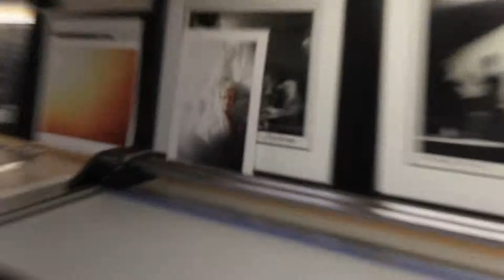Nancy Cartwright &Douglas Kirkland's PhotoShoot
Denice Duff documents Douglas Kirklands photoshoot of the voice actress Nancy Cartwright (Bart Simpson, Chuckie...)